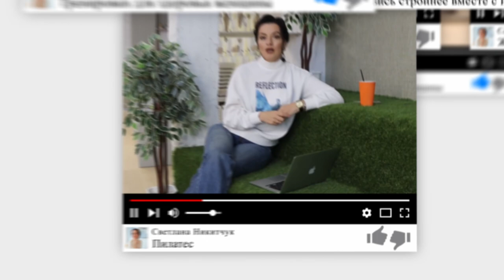ЗАПОРЫ. 4 САМЫХ ДЕЙСТВЕННЫХ СПОСОБА ПОМОЧЬ СЕБЕ ПРИ ЗАПОРЕ.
Прежде чем искать средство от запора стоит задуматься — а почему вообще возникает запор? Что делать, если не удаётся сходить в туалет? Как вообще отличить полноценный запор от небольших неполадок в работе кишечника? Запором страдают многие, но с возрастом при снижении активности кишечника, сопутствующих заболеваниях, приеме большого количества лекарств, запор становится частой проблемой. Запоры сильно снижают качество ежедневной жизни, создают постоянный дискомфорт, могут быть причиной геморроя, анальной трещины и, в итоге, привести к раку кишечника. Слабительные ненадолго облегчают симптомы, но в итоге, делают только хуже, ведь от них развивается зависимость и может случиться так, что сходить в туалет без слабительного или клизмы вы уже не можете. В этом видео я хочу рассказать о самых действенных способах которые помогают справиться с запорами, а также поделюсь какое питание поможет избежать такой деликатной проблемы как запор.

Почему на 1000 калорий я жирею! Физиология похудения!